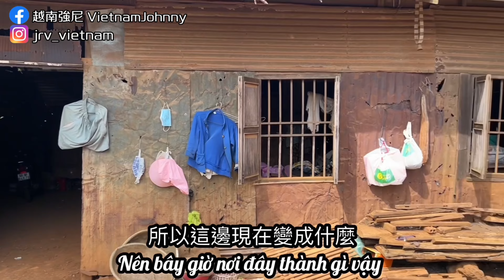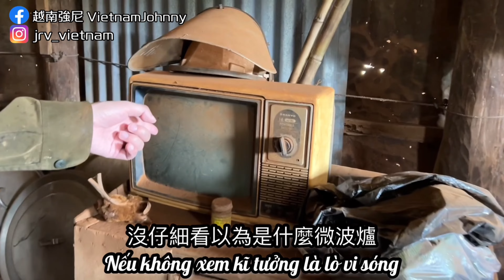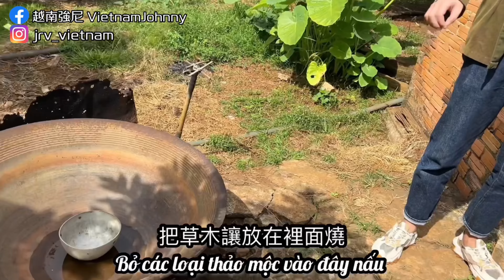戶外上廁所、洗澡！體驗越南農村生活［越南強尼］Một ngày đi làm thuê kiếm được bao nhiêu tiền ? Vietnam life Vlog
✅為什麼要在戶外洗澡!
✅戰爭時期的建築?
✅手把手教強尼做農活
✅農村的一切都讓人好驚訝!
🇻🇳 Johnny review tất tần tật
🌍 farmers in Vietnam are so rich ?

畢業於國立台北大學，現在在越南已7年，正在享受外派生活。
深耕越南多年，目前正在做越南胡志明市，河內等各處旅遊、經濟、不動產、股票投資、外派工作分享。

Hi cả nhà ! Tớ tên là Johnny, tớ đã sống và làm việc tại TpHCM được 6 năm rồi, tớ rất thích Việt Nam và đặc biệt là rất mê món Phở :)). Thời gian rảnh rỗi tớ thường đi ăn uống, trải nghiệm cuộc sống xung quanh, văn hoá của người Việt nên là tiện thể tớ cũng muốn lập 1 kênh YouTube này để có thể lưu lại những khoảng khắc, kỷ niệm. Có câu hỏi hay góp ý cả nhà nhắn trực tiếp tớ nè, lo ve you